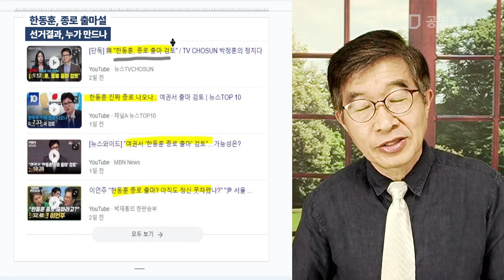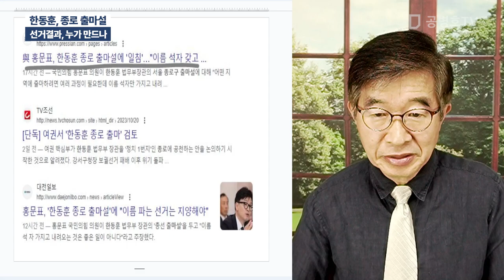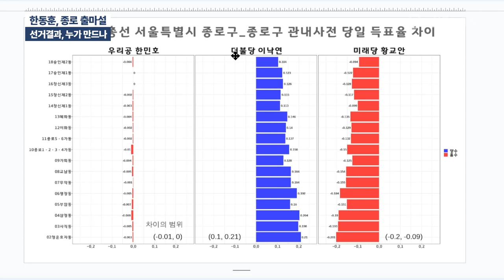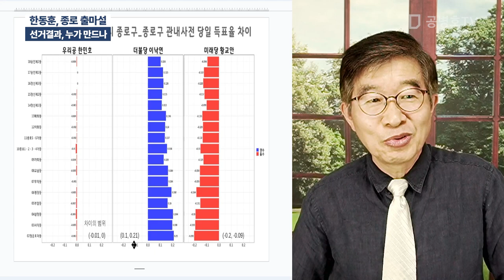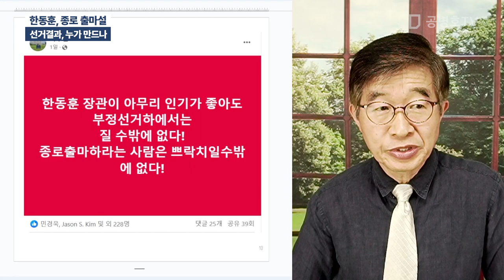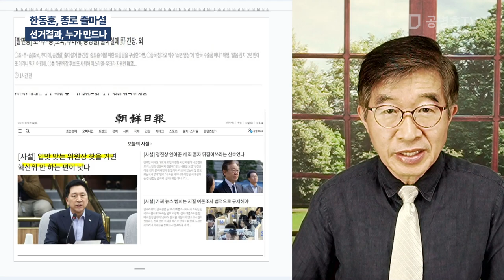한동훈, 종로 출마설 / 선거결과, 누가 만드나 / 꿈을 깨기 바란다 / 한동훈이가 아니라, 한동훈이 할아버지가 나와다 낙선할 수 밖에 없는 선거판 / 국민들 들러리 [공병호TV]